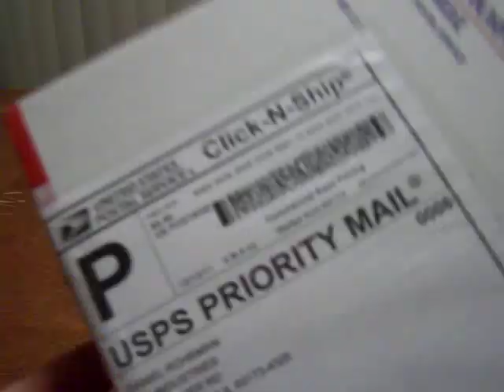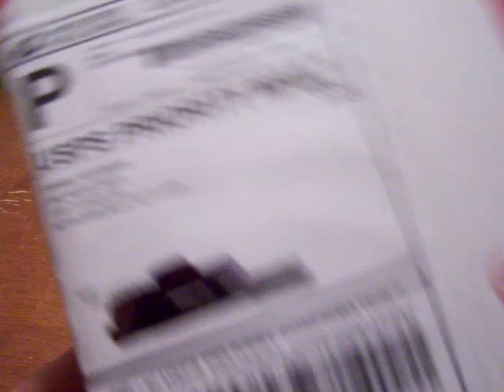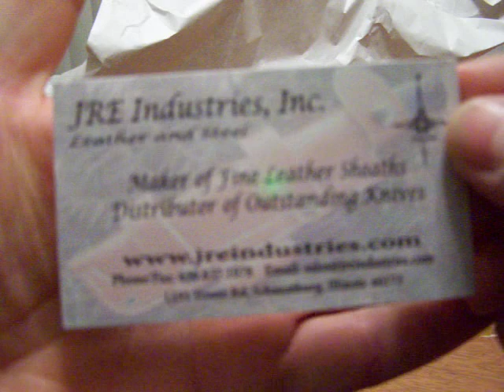JRE Industries Cricket sheath/ SOG NW Ranger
This is the Cricket sheath I just got for my SOG NW Ranger.  Great knife and a great sheath option.